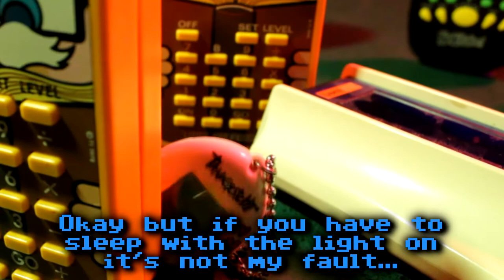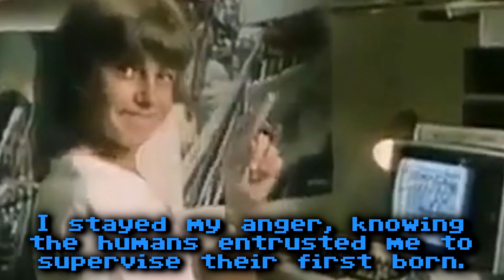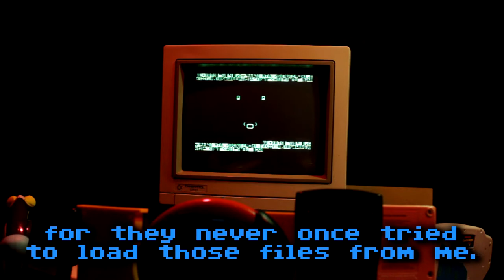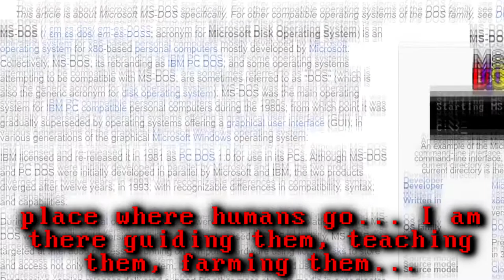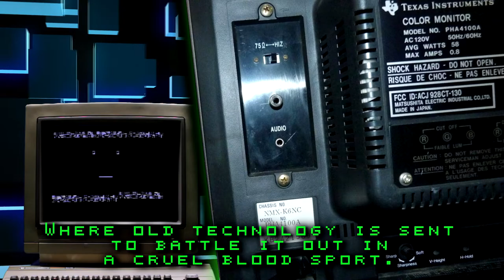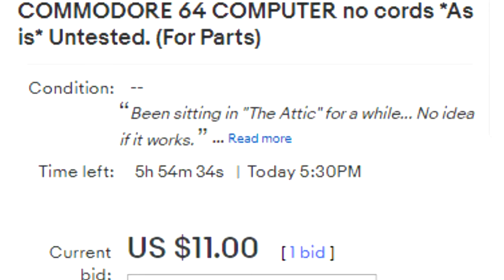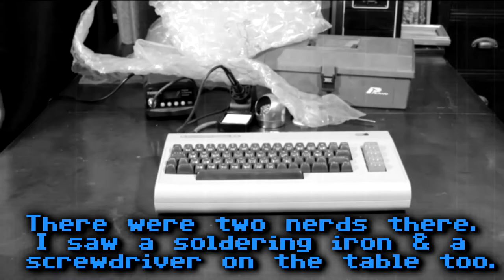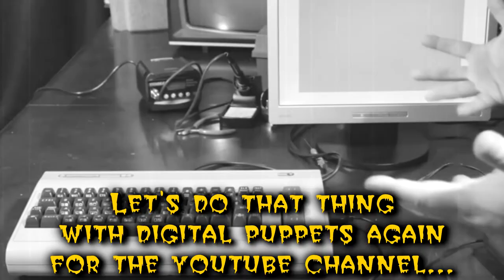8 Bit Halloween - Encrypted Tales - "The eBay" - (Clicky & Friends)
8 Bit Halloween - Encrypted Tales - "The eBay" - (Clicky & Friends)
(Remastered Standalone Version)

Clicky tells a spooky story about "The eBay" to his nephews who are visiting from Detroit.